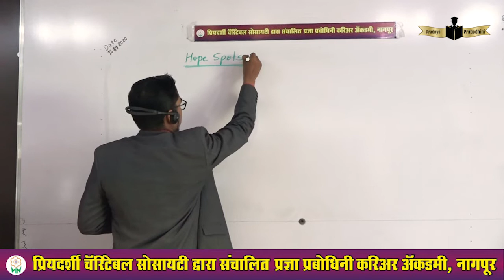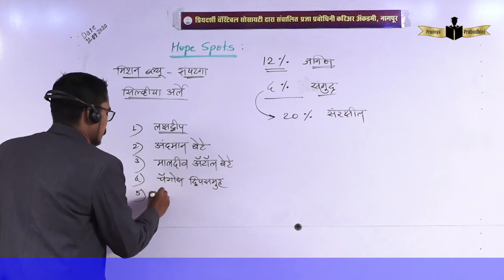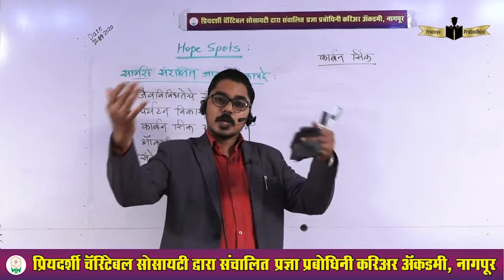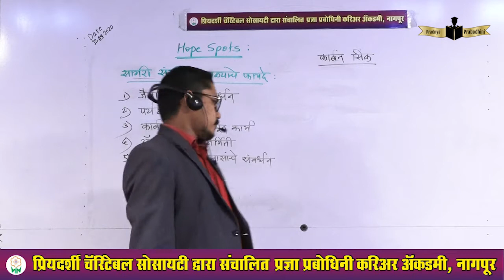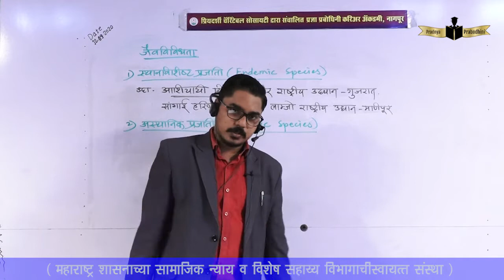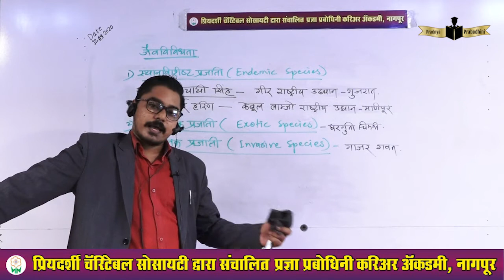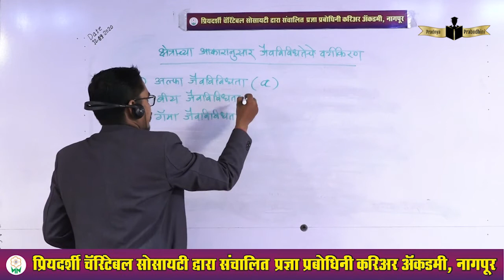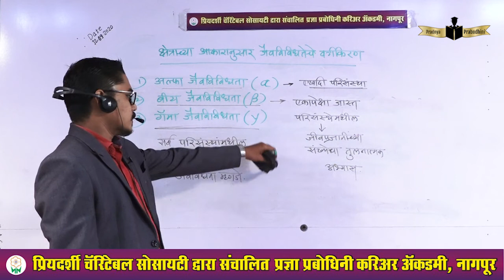KARADE SIR 1 12/09/2020 hope spots सागरी सरक्षित जार्याचे फायदे , जैवविविधता , क्षेत्राच्या आकर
KARADE SIR 1 12/09/2020 hope spots  सागरी सरक्षित जार्याचे फायदे , जैवविविधता , क्षेत्राच्या आकराअनुसार जैविविधता .